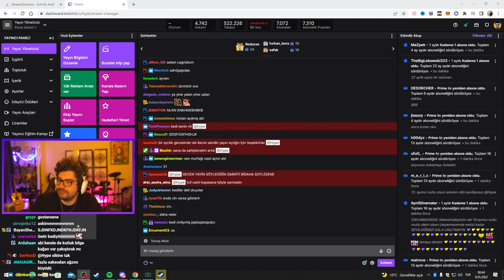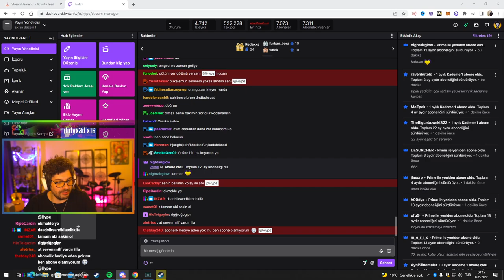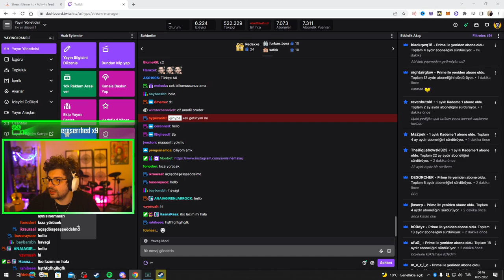HYPE | NURİ'NİN KEDİSİ TİMUR'U GÖSTERİYOR!